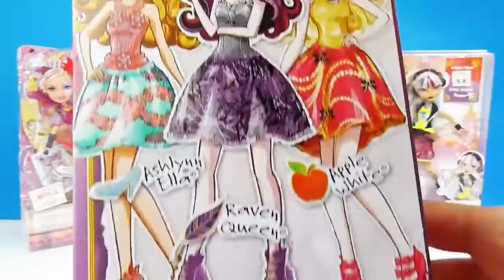muñecas ever after high 2016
Mis muñecas ever after high 2016. Hoy Apple white visitará a cuentos y juguetes de adri.
Video de ever after high de las muñecas Holly O'hair, Briar Beauty, Apple White y Darling Charming